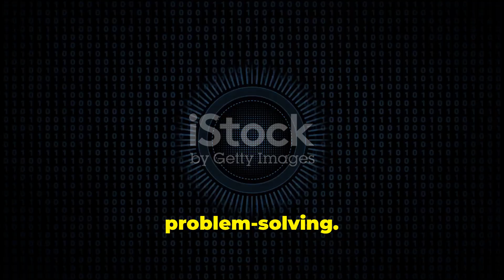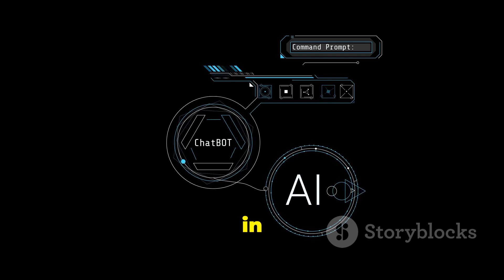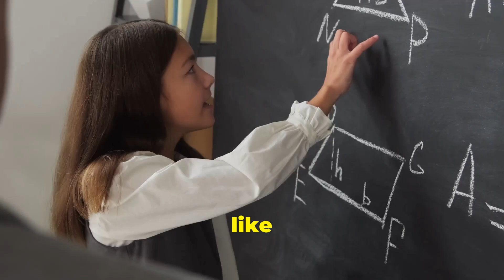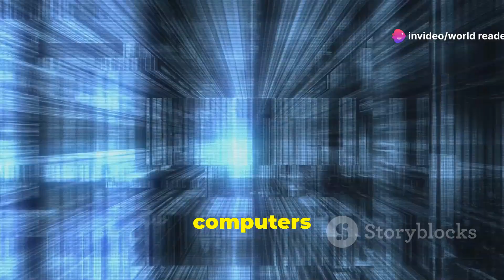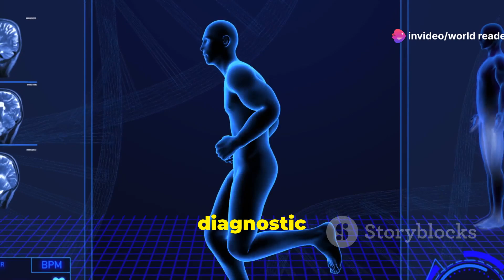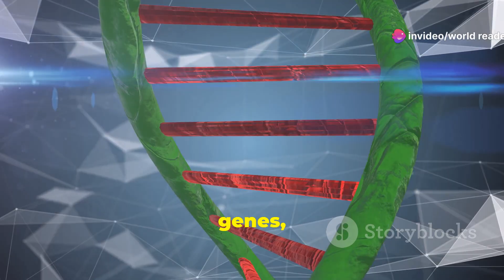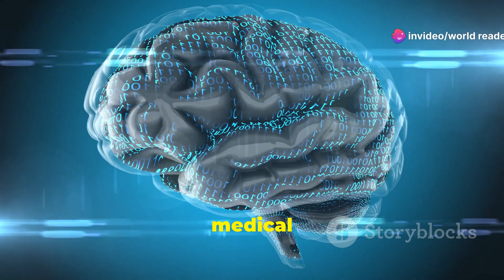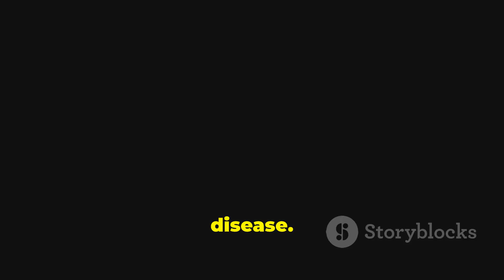How Smart Will AI Be In 2050?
Dive into the mesmerizing future of AI with our latest video, "AI Revolution 2050: Transforming Humanity." Discover how AI's potential could eclipse the internet's impact, reshaping every facet of our lives by 2050. From AI in smartphones and cars evolving to master games and create poetry, to quantum computers enhancing AI to unprecedented levels, we explore the top advancements that await us.

Witness AI’s role in creating hyper-personalized education systems, revolutionizing healthcare with precision medicine, and enabling seamless global communication. We also delve into the intriguing possibilities of brain-computer interfaces that could lead to telepathic communications and immersive virtual experiences.

Join us on this exciting journey to understand how AI might transform our interactions, efficiency, and personal growth by mid-21st century.

OUTLINE:

00:00:00 Beyond Imagination!
00:00:32 A (Very) Brief History of AI
00:01:19 Sophisticated Interactions
00:02:14 The Hyperconnected World
00:03:12 The Era of Hyperpersonalized Education
00:04:08 AI Powered by Quantum Computing
00:05:01 AI and Longevity
00:06:03 AI's Impact on Biotechnology
00:07:07 Advancements in Brain-Computer Interfaces
00:08:09 The Rise of Self-Healing AI
00:09:06 AI's Ultimate Destiny?
00:09:58 The Future is Now